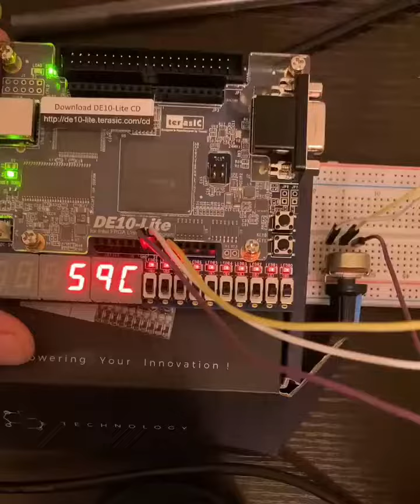ADC → DE10 Lite PFGA in VHDL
ADC → DE10 Lite PFGA in VHDL ECE6730